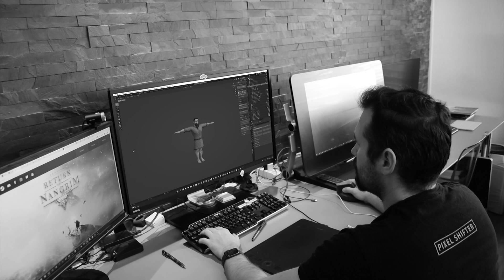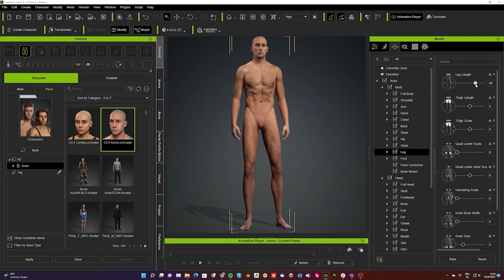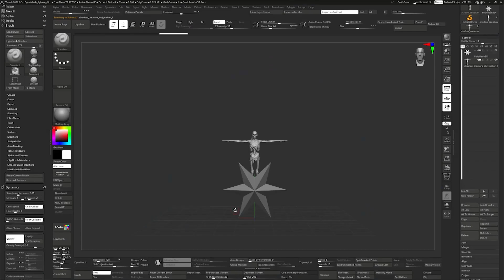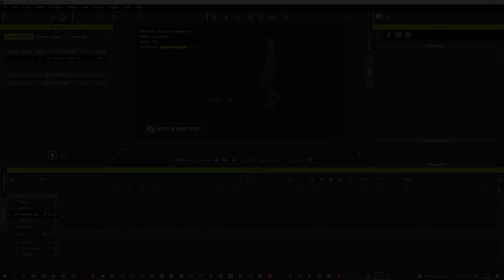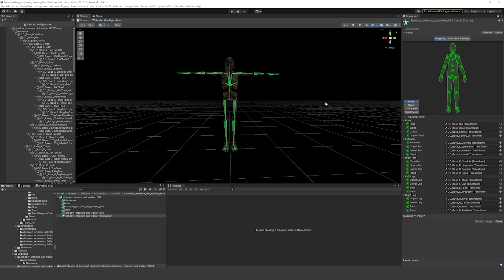Pitch & Produce | Return to Nangrim: Studio uses Character Creator for Transmedia Assets in Unity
Sycoforge, is a Swiss game dev studio that joined the Reallusion Pitch & Produce program, by working on a transmedia universe called ‘Arafinn’. The studio’s first video game installment settled in the Arafinn universe is called “Return to Nangrim”, a dwarven adventure – and a highly ambitious production for a small indie team were they are using Character Creator and iClone to create sharable assets for their Unity Game.

About Reallusion Pitch & Produce Program:
The Reallusion Pitch & Produce Program is a way to connect indie and professional communities with the iClone - Unreal Engine Pipeline.